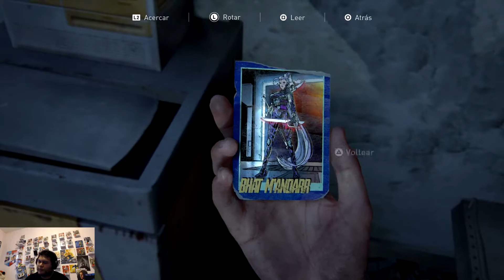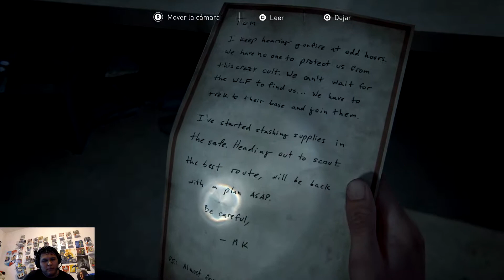The Last Of Us Part 2 PS4 Pro Walkthrough Gameplay 23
The Last Of Us Part 2 PS4 Pro Walkthrough Gameplay 23 All Copyright Are From Naughty Dog, Sony, And Gustavo Santaolalla